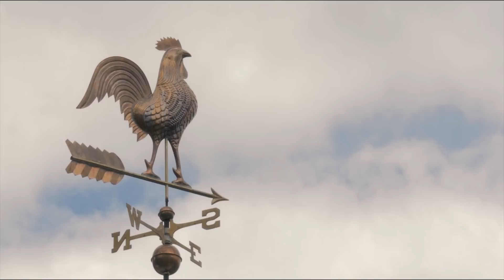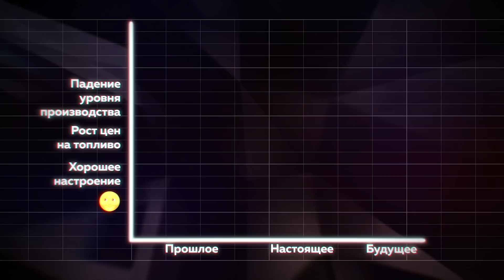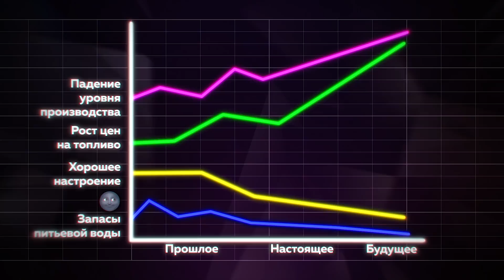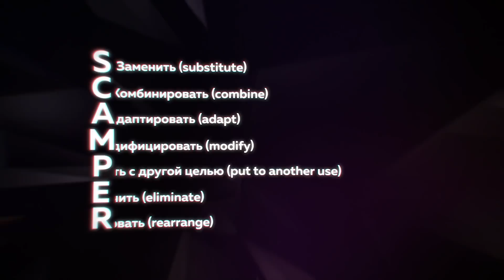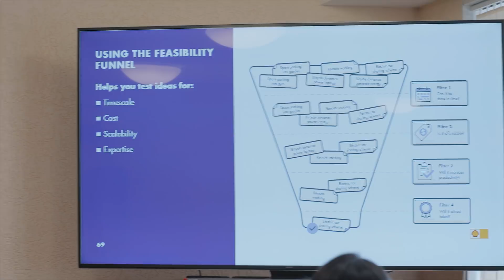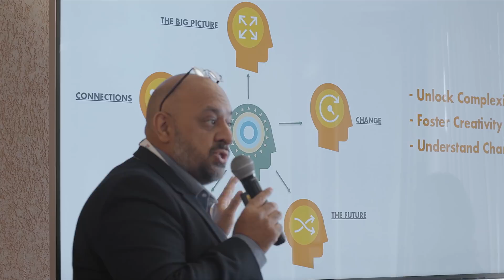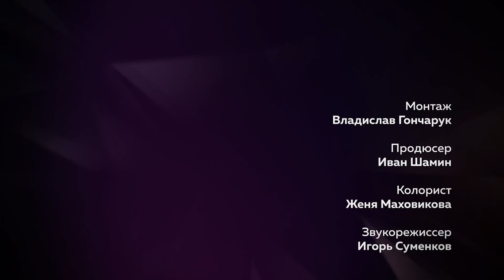Самый трудный способ решать самые сложные проблемы | Иван Лозовой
Люди редко задумываются над тем, как думают. Но без этого не решить проблемы, для которых еще никто не придумал решения. Для самых сложных и запутанных проблем нужны непривычные подходы. Например, системное мышление. Что это такое и как его использовать? Про это смотрите наш новый ролик!

Что еще почитать о системном мышлении:
• Питер Синге. Пятая дисциплина: искусство и практика обучающейся организации
• John Hattie, Gregory C. R. Yates. Visible Learning and the Science of How We Learn
• Tony Wagner. Creating Innovators: The Making of Young People Who Will Change the World
• Донелла Медоуз. Азбука системного мышления
• Hammond, John S. Keeney, Ralph L., Raiffa,
Howard. Smart Choices: A Practical Guide to Making Better
Decisions

Иллюстратор обложки
Fairly